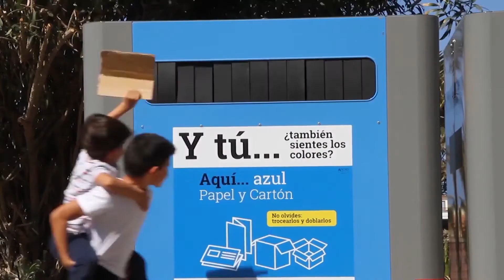LOS CONTENEDORES DE LA CALLE DE LAS TRES ERRES. Cancionero isleño 2021.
Episodio 2 del Programa educativo La Calle de las Tres Erres. Promovido por el Servicio de Residuos del Cabildo de Gran Canaria.